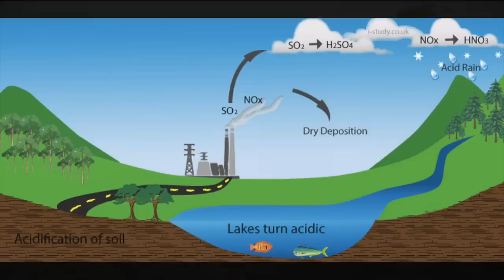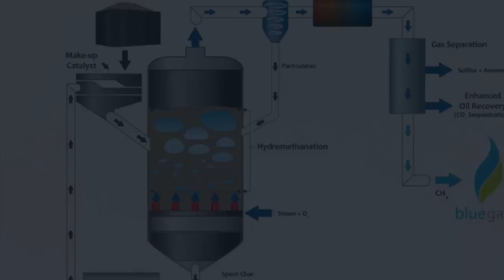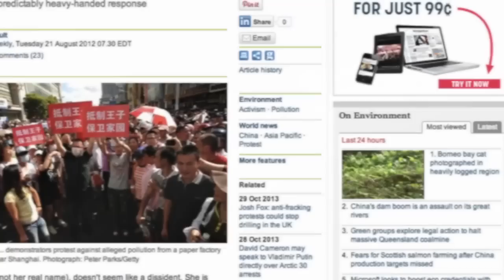Acid Rain in China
This video was created by Arata, Nicole Arata, Dana Guth, Garon Lizana and Justin Sullivan for a Fall, 2013 Environmental Biology (BIO 007) course at Tufts University. Opinions expressed in this video are of the students and do not necessarily reflect the opinions of the Environmental Studies Program or Tufts University.